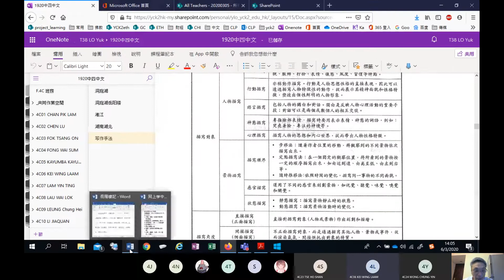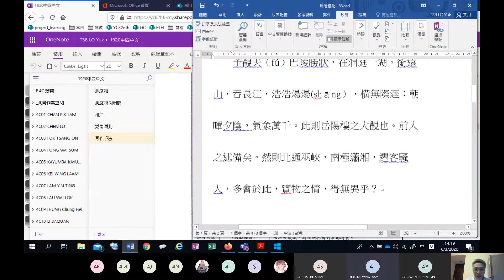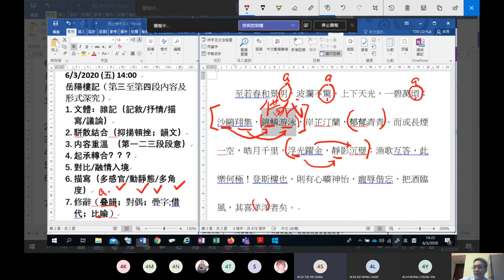0306 T38 F4C CHI 岳陽樓記3